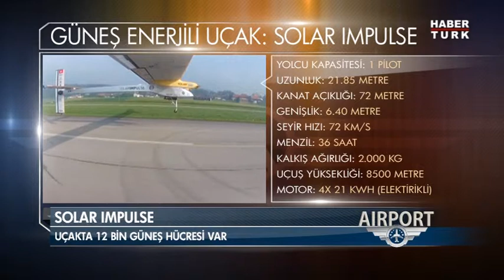GÜNEŞLE UÇAN UÇAK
SOLAR IMPULSE SADECE GÜNEŞ ENERJİSİYLE UÇUYOR...